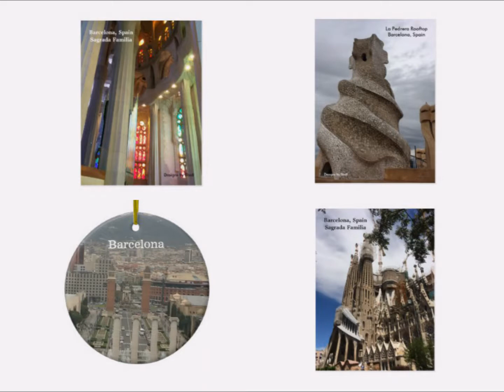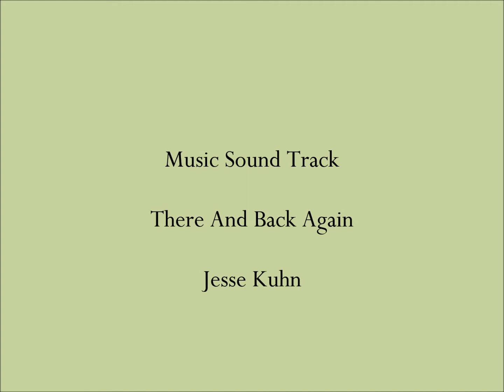Travel Inspiration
So many beautiful places to see in this world. Find loads of travel inspiration as you walk through amazing places seen on postcards, posters, greeting cards and more.

If you have trouble finding any of these items at my shop, shoot me a message and I'll send you the link for the item you are looking for.